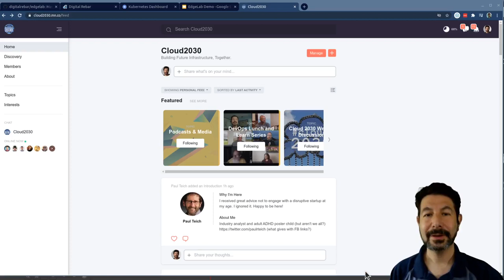Distance DevOps Lunch and Learn [Aug 18]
Crew covers a WIDE RANGE of topics while brainstorming areas for future discussion.